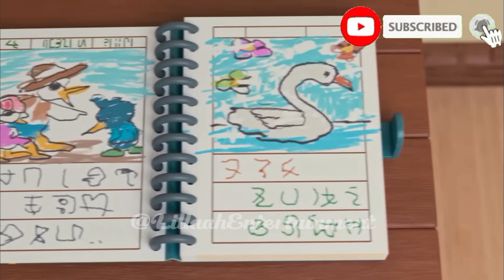Murottal Anak Merdu Surat At Tur Animasi Robot Anak Lucu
Murottal Qur'an Merdu Surat At Tur Animasi Robot Anak Lucu

sholawat haji, sholawat nabi yunus, sholawat malaikat jibril, sholawat ibrahimiyah yang benar, bacaan sholawat jibril, sholawat nabi adam, bacaan maulid diba,